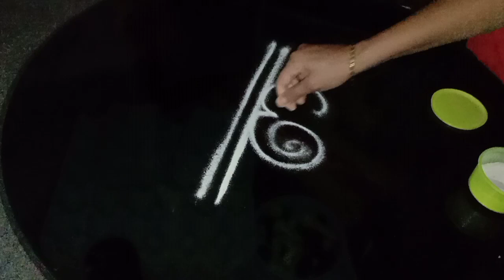ಹೊಸ ಬಾರ್ಡರ್ ರಂಗೋಲಿಗಳು/ಹೊಸದಾಗಿ ಕಲಿಯುವವರಿಗೆ/border rangolis for festival/new border rangolis.